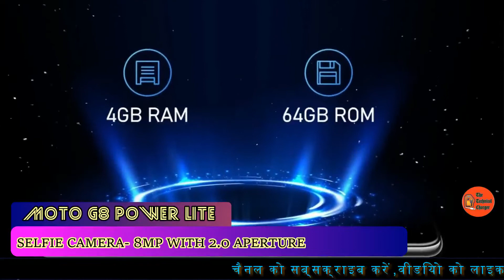Moto G8 Power Lite launch | Moto G8 Power Lite Full specifications & Price | The Technical Charger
Moto G8 Power Lite Smartphone launched. Here we discuss full specifications and Price.